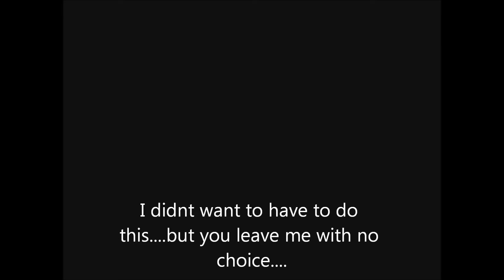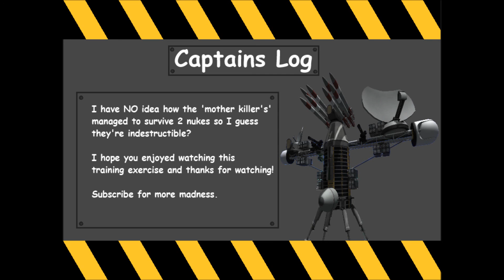Kerbal Space Program: Training Exercise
Hello everyone! Today I'll be showing you how "The great and powerful" Captain Sparky prepares for a dogfight

-Sonic 2-Wing Fortress
-Sonic Free Riders-The Core
-Epic score-Sirens Call
-Fallout 4 theme
-Sonic Free Riders-I'm free

Mods used:
KAS
AdjustableLandingGear
BDArmory
North Kerbin Weaponry